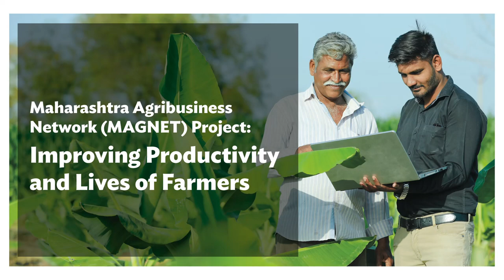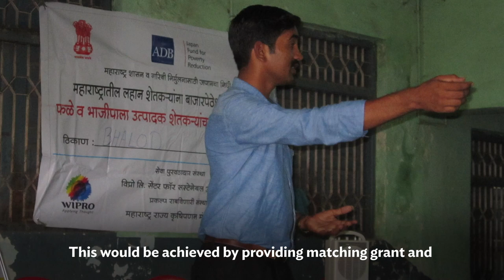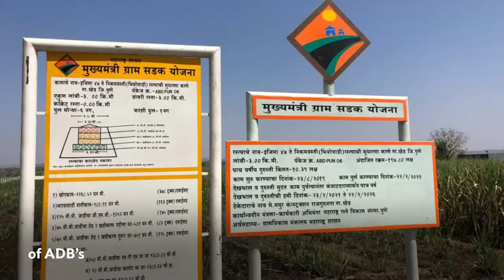Improving Productivity and Lives of Farmers in India’s Maharashtra State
ADB is preparing an innovative Maharashtra Agribusiness Network project. It will increase the incomes of small and marginal farmers in India’s Maharashtra State by providing holistic agribusiness and value chain support in horticulture.

0:00 - Maharashtra's horticulture sector and challenges
1:08 - Maharashtra Agribusiness Network Project : ADB's and Government of Maharashtra's initiative for development of horticulture sector
3:56 - ADB's holistic approach for development in Maharashtra